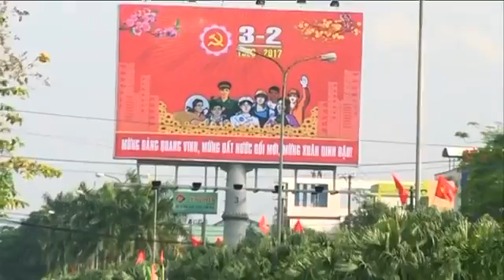Thành phố Tam Kỳ - 20 Năm Đổi Mới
Tam Kỳ là thành phố trung tâm tỉnh lỵ của tỉnh Quảng Nam. Tam Kỳ từ một thị xã trở thành thành phố trực thuộc tỉnh theo Nghị định số 113/2006/NĐ-CP ngày 29 tháng 9 năm 2006. Năm 2016, thành phố Tam Kỳ đạt tiêu chuẩn đô thị loại 2

Thành phố Tam Kỳ có 100.26 km² diện tích tự nhiên và 165.240 nhân khẩu (2018), gồm 13 đơn vị hành chính là: 9 phường: An Mỹ, An Phú, An Sơn, An Xuân, Hòa Hương, Hòa Thuận, Phước Hòa, Tân Thạnh, Trường Xuân và 4 xã: Tam Ngọc, Tam Phú, Tam Thăng, Tam Thanh.

Địa giới hành chính thành phố Tam Kỳ: phía bắc giáp huyện Thăng Bình, phía nam giáp huyện Núi Thành, phía tây giáp huyện Phú Ninh, phía đông giáp biển Đông.

Thành phố gồm có các đường phố chính như: Hùng Vương, Phan Chu Trinh, Trần Cao Vân, Huỳnh Thúc Kháng, Nguyễn Hoàng, Phan Bội Châu, Trưng Nữ Vương, Nguyễn Chí Thanh.

Tam Kì là nơi đặt các cơ sở hành chính của tỉnh Quảng Nam và các cơ quan chỉ huy quân sự chính của tỉnh Quảng Nam.